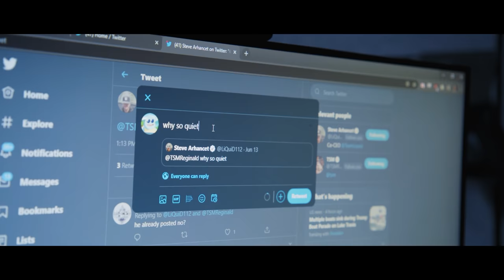How TSM Defeated EVERYONE To Become The BEST TEAM IN NA! | TSM LEGENDS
TSMLEGENDS Through all the losses, the pain, and ridicule... you've stood by our side. Cheering us on when no one else did. Believing in us when all seemed lost. Reminding us to get back up. So we got back up. Arm-in-arm. And played our hearts out to defeat DIG, GG, Cloud9, until finally, we made it here: LCS 2020 FINALS. Facing off against TEAM LIQUID. And then: FLYQUEST. 2 teams we had never beaten during the Summer Split. Opponents that many experts said would crush us. That this would be TL's year. Or FlyQuest would raise their first trophy. And we were just a washed up afterthought...

... but, we weren't. Because. We're TSM. We never give up, never stop fighting, and relentlessly keep playing until we've given our BEST. And, wouldn't it be funny if an underdog team pulled off the greatest miracle run. Wouldn't it be sweet if Doublelift stood victorious over TL. If Bjergsen unbelievably took his play to the NEXT LEVEL. If Biofrost, Broken Blade, Spica, and Treatz, created a season that was LEGENDARY.

Wouldn't it be funny, if we won. And came home champions.

To our fans, old and new, thank you for sticking by our side through the years. We know it's been hard. (trust us, we read reddit) But we know your passion comes from a genuine place. Because you love this org. And you are what makes us TSM. So this trophy is for you. Every one of you who's ever chanted "TSM!". Thank you. For always staying faithful. Now, everyone at worlds is laughing off NA. But it doesn't matter, because we've got one united dream: To Make And Take WORLDS!

Watch TSM's incredible journey in TSM LEGENDS (Season 6 Episode 25), featuring your favorite League of Legends team: Bjergsen, Doublelift, Broken Blade, Spica, Biofrost, and Treatz.

WHO IS TSM?

"TSM is North America's gold standard" ~ ESPN

We are the #1 esports org in the USA. With a passion for gaming, entertaining, and winning. From League of Legends to Valorant to Rainbow Six Siege and beyond, we have championship calibre pro teams and wildly popular streaming influencers. To all our dedicated fans, and all our future fans: Thank you for joining us on this journey. We promise we'll always do our best, to be the best. And together, let's build the future of gaming. TSM.

IN THE MOOD FOR MORE PERSONAL STORIES?

• Like Bjergsen? Take an intimate look at his life in Denmark, and how he turned to gaming after being bullied. RESET: A TSM Bjergsen Story:

Bios

Broken Blade | Top Laner |  @brokenblade258
• One of the youngest and most promising top laners in all of league, Sergen "Broken Blade" Çelik is the 1st NA LCS player of Turkish / German nationality, with a fearful command of numerous champions.

Spica | Jungler | @Spicalol
• This gifted pro began his LCS debut by stealing baron against FlyQuest in 2019. Spotted at Riot Game’s 2017 Scouting Grounds, he's grinded hard to enter TSM's starting lineup.

Bjergsen | Mid Laner |  @BjergsenLoL
• A 6x LCS Champion and the widely recognized face of NA, Søren "Bjergsen" Bjerg laner has become legendary for his spectacular gameplay, unparalleled accuracy, and tactical viciousness.

Doublelift | Bot Laner ADC |  @doublelift
• A 8x LCS Champion and 5x LCS All-Star with over 1000 career-kills. Doublelift (aka Yiliang "Peter" Peng) helped make TSM a household name.

Biofrost | Support |  @Biofrost
• An original from the beloved 2016 team, Vincent W@ng (aka Biodaddy) is a clutch leader reliable, chess-like gameplay.

Treatz | Support |  @TreatzLoL
• Erik "Treatz" Wessén started LOL in Season 3, achieving Diamond 1 90LP, and the high-ranked Sweden native has made challenger every season since.  Then he caught the eye of TSMA before earning his way to start.

WHAT IS LEAGUE OF LEGENDS?
• A battle arena game with esports tournament leagues in the LCS, LEC, LPL, LCK, and beyond. It has become the most successful games ever created by RIOT games.